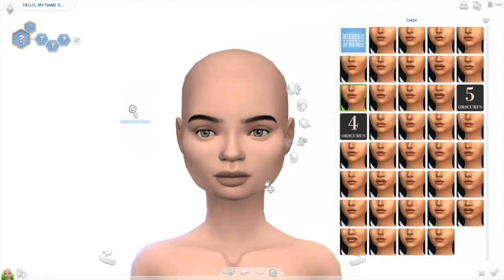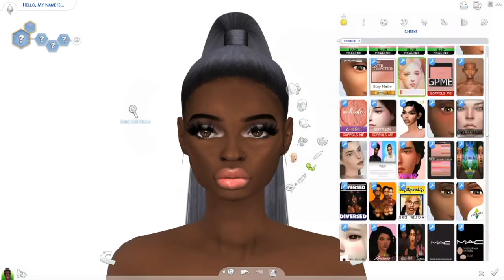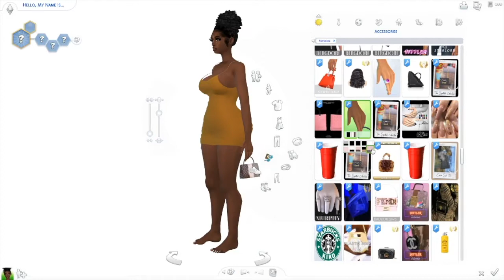UGLY TO BEAUTY CHALLENGE | NYLAH HENRY | SIMS 4 CAS + SIM DOWNLOAD 💛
Hey loves, this is my UGLY TO BEAUTY CHALLENGE.
♡ Music Credit ♡
♡ COMPUTER SPECS ♡
PC: OMEN 30L Desktop GT13
Hard Drive Space: 1 TB (1,000 GB)
RAM Size: 16 GB
Processor: AMD Ryzen 7 3700X 8-Core
OS: Windows 10 Home